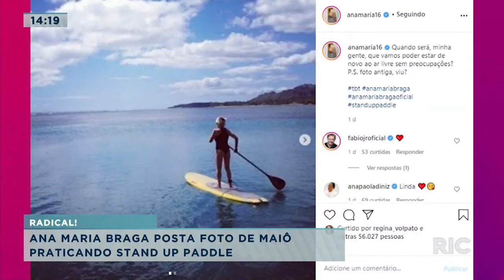Ana Maria Braga posta foto de maiô praticando stand up paddle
Ana Maria Braga, como muita gente mundo afora, está com saudade dos tempos em que era possível praticar esportes ao ar livre sem se preocupar com o coronavírus. Entenda!